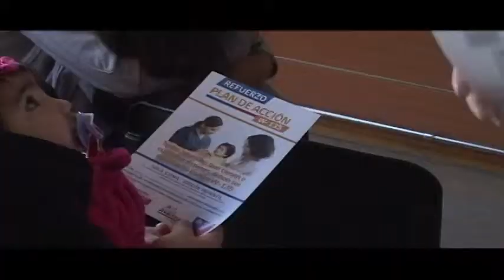REFORZAMIENTO VACUNACIÓN W 135